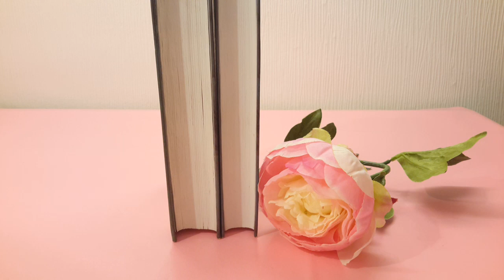УКРАШЕНИЯ ДЛЯ ДОМА ... DECORATIONS FOR HOME...家居裝飾品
УКРАШЕНИЯ ДЛЯ ДОМА С ПОМОЩЬЮ СТЕКЛЯННОГО КУПОЛА.
СОТНИ ВАРИАНТОВ, КОТОРЫЕ ВЫ МОЖЕТЕ ПРИДУМАТЬ , МЕНЯЯ ДЕКОРАЦИИ